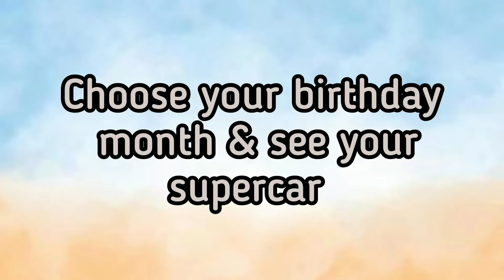choose your birthday month & see your supercar|choose to challenge|special gifts|supercars challenge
music 🎼🎶

choose your birthday month and see your supercar